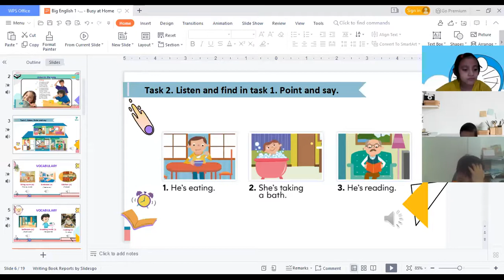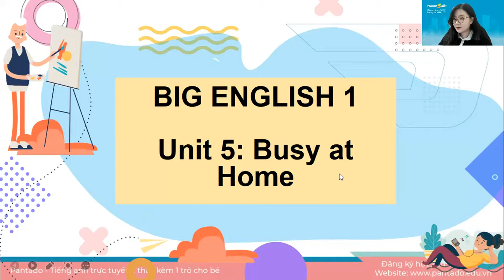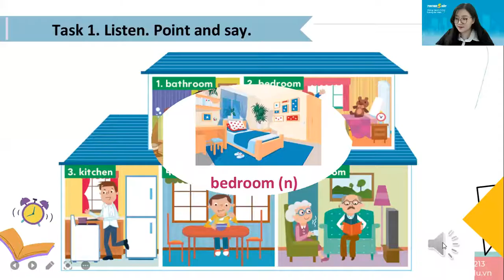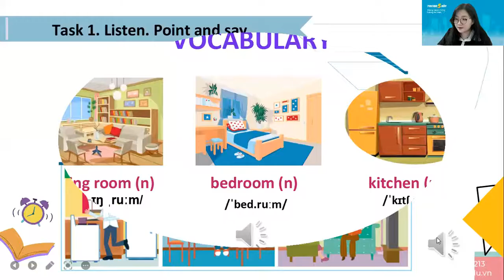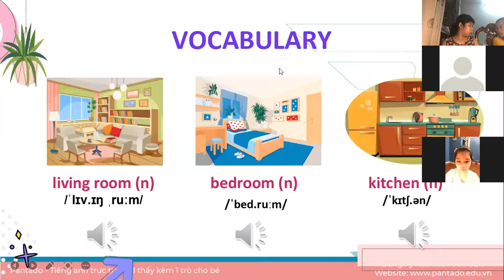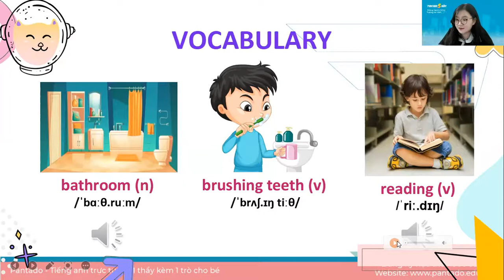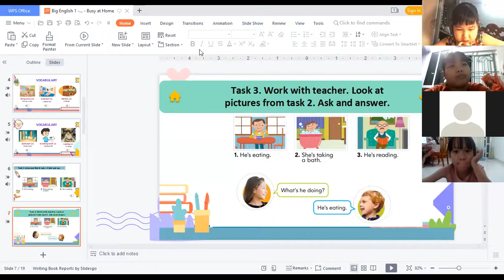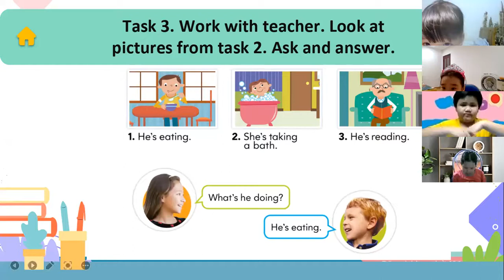Học tiếng Anh miễn phí cùng con Buổi 20 (27/9/2021) - Level 1 (Dành cho học sinh tiểu học)